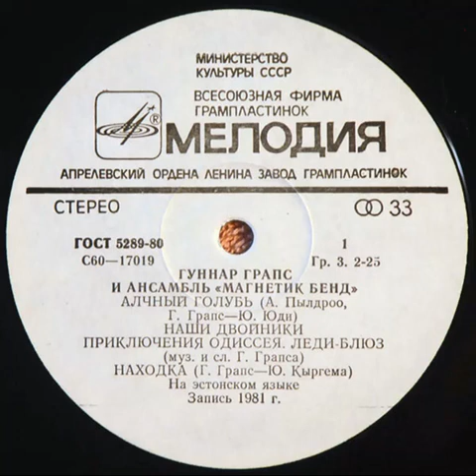Гуннар Грапс и Ансамбль «Магнетик Бенд» – Находка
A5: Находка

From: Гуннар Грапс и Ансамбль «Магнетик Бенд» – Гуннар Грапс И Ансамбль «Магнетик Бенд»
Label: Мелодия – C60–17019-20
Format: Vinyl, LP, Album
Country: Estonia
Released: 1982
Genre: Rock, Funk / Soul
Style: Blues Rock, Fusion, Classic Rock